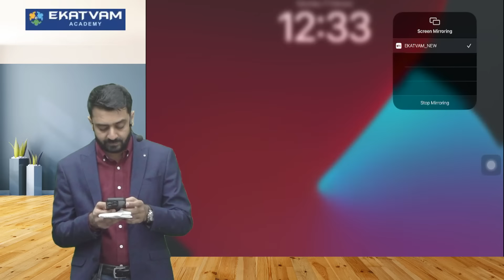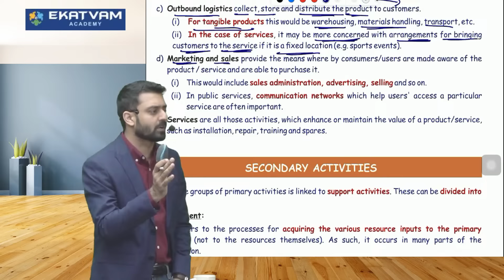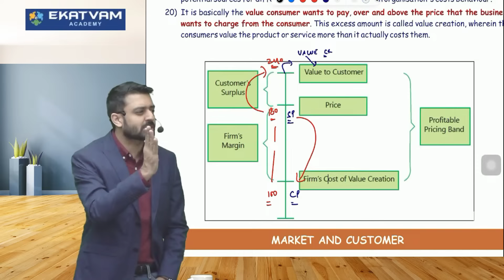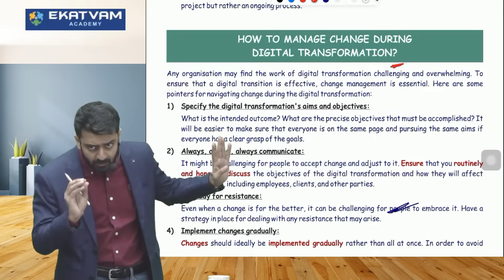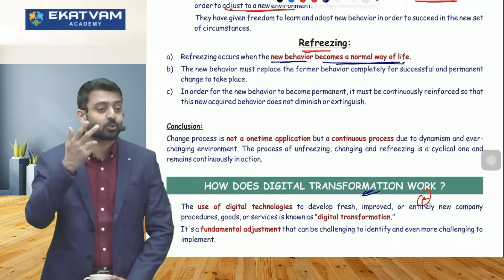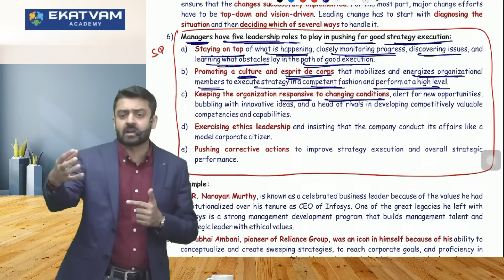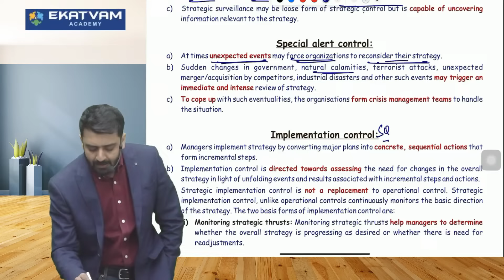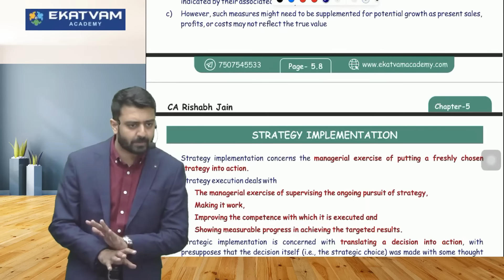Lecture 12 | CA Inter Strategic Management Fastrack For Sept.2024 Exam | Misc topics of Ch 2 & Ch 5